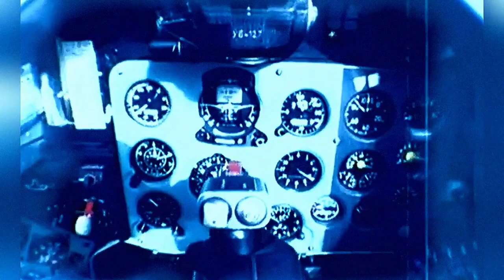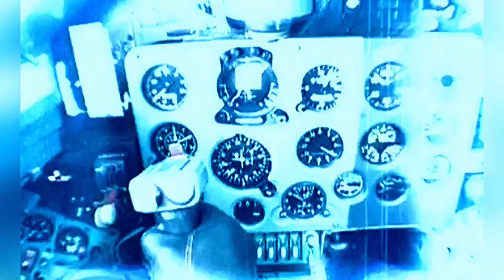А.Маршал - Небо (HD Stereo)